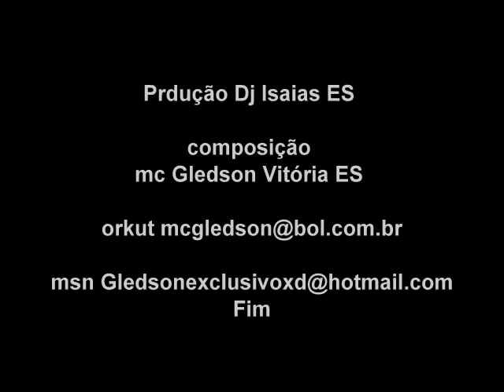Mc Gledson Bela adormecida dj Isaias ES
Musica nova do Mc Gledson vitoria Es ( 2011) clip de foto só pra divulgação da musica !!